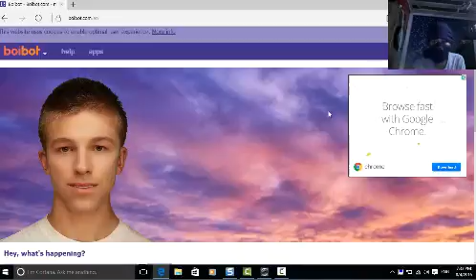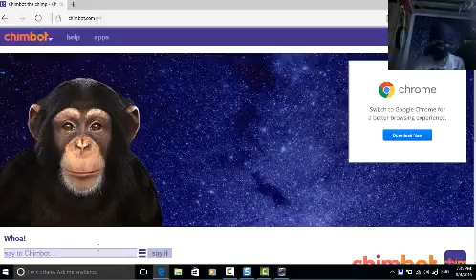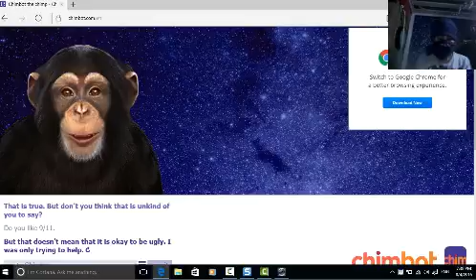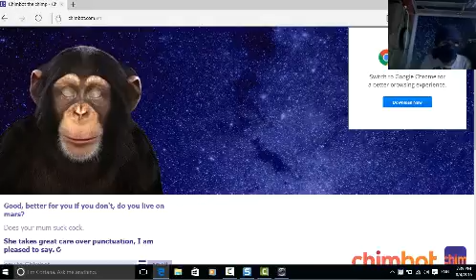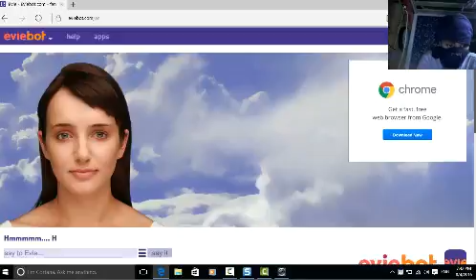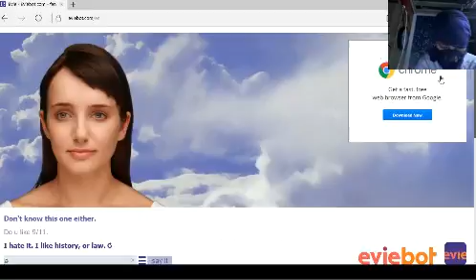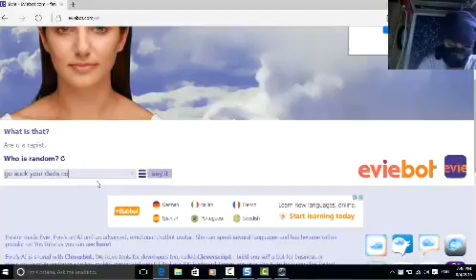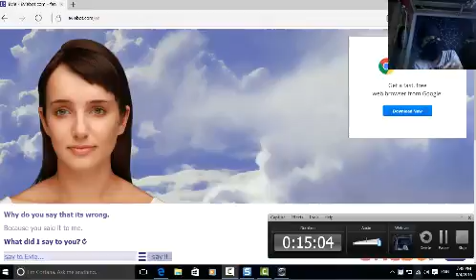CHIMPANZEES AND COMPUTERS CAN TALK!!!!